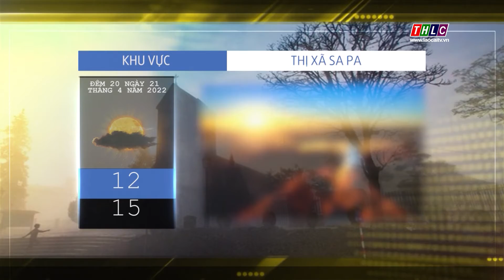Dự báo thời tiết đêm 20 ngày 21/4/2022 | THLC